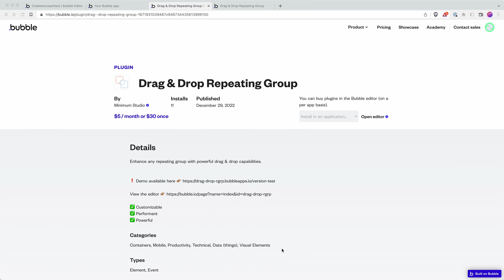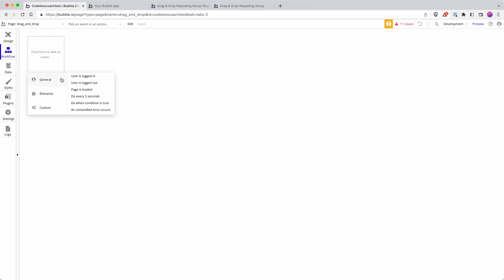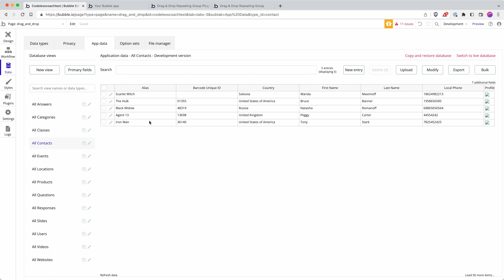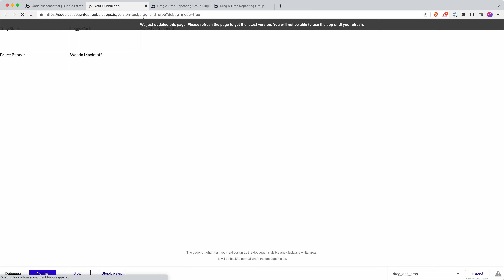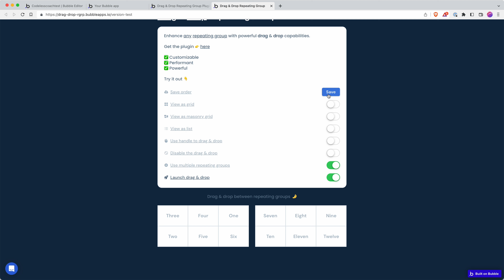How to create drag and drop repeating groups in Bubble.io | Bubble.io Tutorials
In this Bubble.io tutorial video we demonstrate how to add drag and drop to your Bubble app. We set up the plugin 'Drag & Drop Repeating Group' by Minimum Studio and show you the first steps needed for creating a kanban board or task manager in Bubble. For more no code app building lessons,